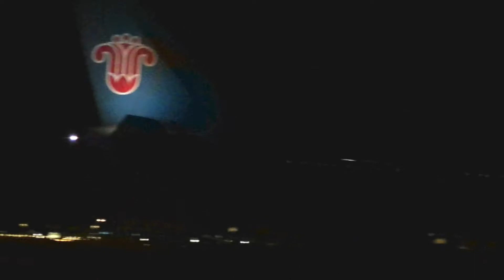23-10-2013 Plane Spotting At Schiphol Intl. Airport (jelmerpilotHD)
***PLEASE READ***

Amazing spotting day at an amazing airport!! It was an amazing day with a lot of heavy traffic and more!! I hope you will enjoy this amazing compilation!! Have fun!
Prachtige dag spotten op een geweldig vliegveld! Het was een geweldige dag met veel grote kisten en meer! Ik hoop dat je geniet van deze geweldige compilatie!! Veel plezier!

0:01 Emirates Cargo B777
0:58 AirFrance A319
1:08 KLM B747
1:47 easyJet A319
2:21 China Airlines A340
3:00 KLM B747
3:39 China Airlines A340
4:36 KLM A330
5:18 China Southern A330
6:20 Surinam Airways A340
6:53 KLM B737
7:30 Transavia B737
8:14 Delta A330
8:59 United Airlines B767
9:35 United Airlines B777
10:02 KLM MD-11! BEST PLANE IN THIS VIDEO!
10:44 Delta Airlines A330
11:24 KLM A330
12:06 Delta Airlines B767
12:44 KLM A330
13:23 United Airlines B757
14:15 Martinair Cargo MD-11
14:51 KLM Embraer 190
15:24 HOP

Camera: JVC GZ-E15

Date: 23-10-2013